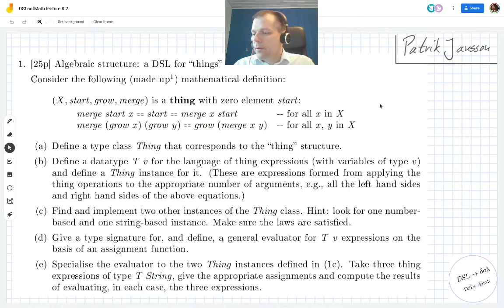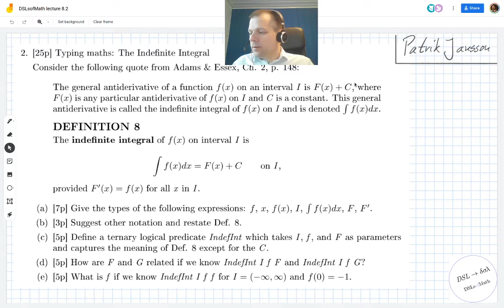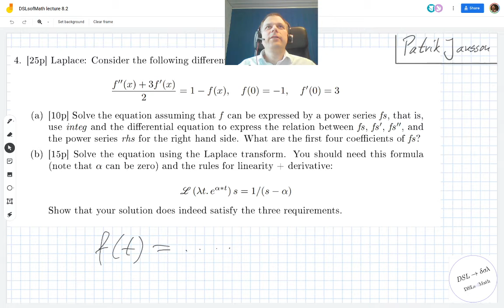DSLsofMath Week 8, Lecture 2, Part 4